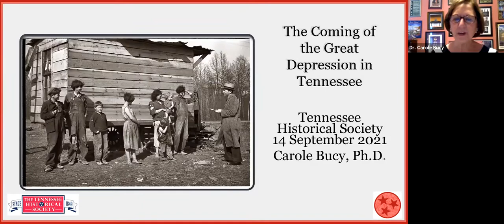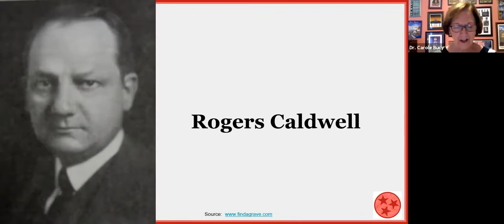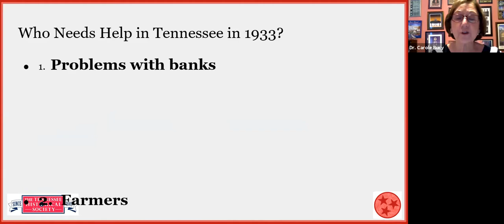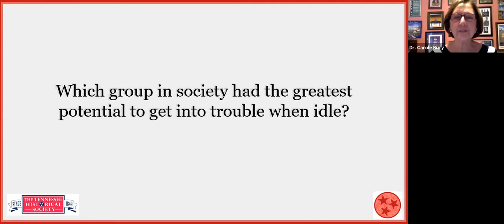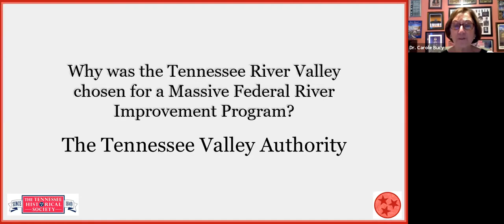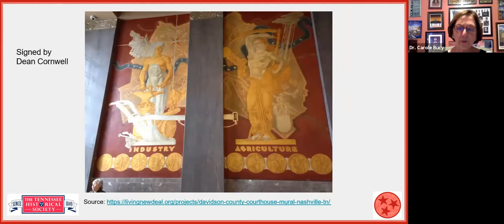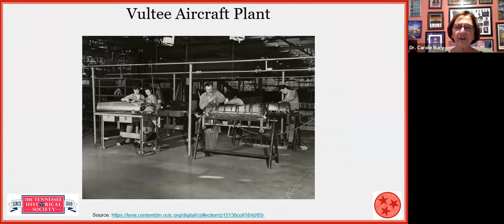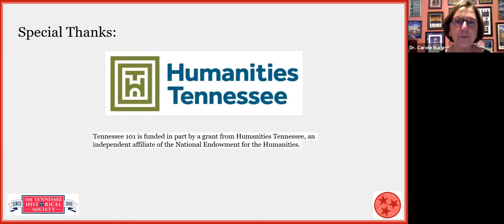Tennessee 101: Reconstruction to the Present - Depression, War, and the New Deal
When the 1920s ended with the advent of the Great Depression, much of rural Tennessee had been in a recession since the industrialization that followed the Civil War. This session will examine New Deal programs that directly benefited Tennesseans, how Tennesseans mobilized for World War II, and Tennessean’s direct role in the creation of the atomic bomb.